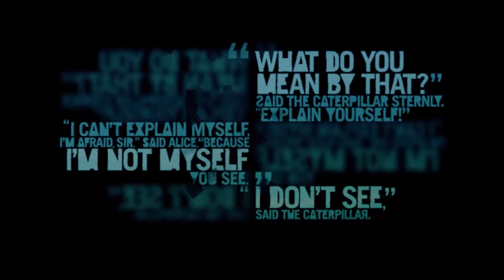Far Cry 3 Gameplay part 10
Jangan lupa selalu support saya dengan cara Like jika suka, jika tidak silahkan dislike, Comment, share dan Subscribe, bantu channel ini berkembang dan saya lebih semangat lagi post video setiap hari.